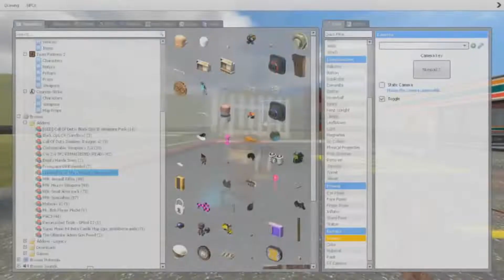Witches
Compilation of things I done on this channel and showcasing stuff I like to do.